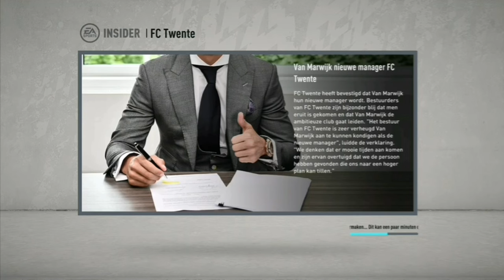LAASTE WEDSTRIJDEN VOOR VAN MARWIJK BIJ RKC+TEKENEN BIJ FC TWENTE! FIFA 20 RKC CAREER MODE #44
Met bert van Marwijk als coach van rkc/ Fc Twente